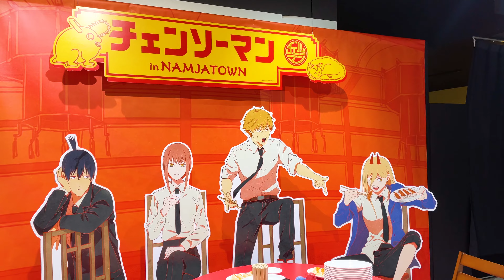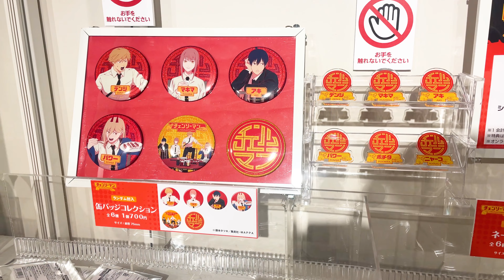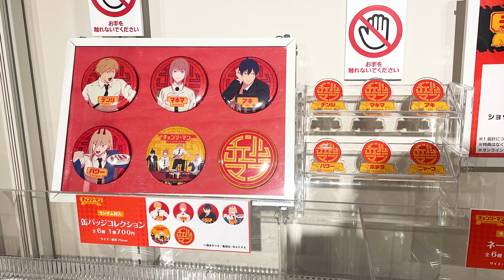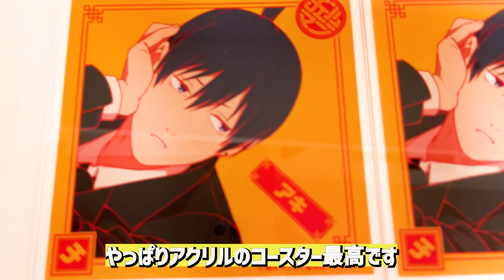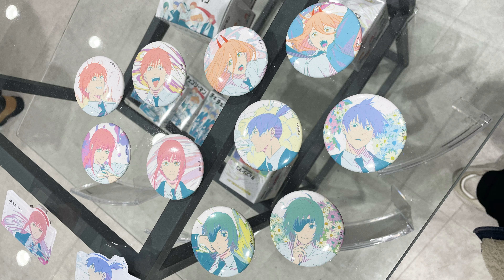【チェンソーマン】オタ活DAYナンジャタウン&アニメイトフェアに行ってきました！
どうも、事務員さんずです！
本日はチェンソーマンのナンジャタウンコラボとアニメイトのチェンソーマンのフェアに行ってきた動画です！！